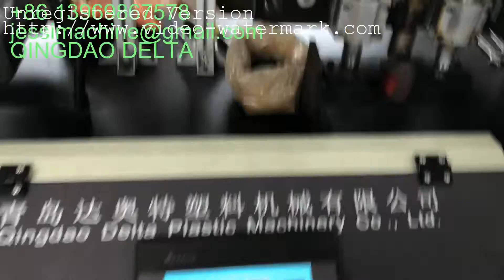siphon corrugation hose extruder production line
siphon corrugation  hose extruder production line  we are QINGDAO DELTA PLASTIC MACHINERY CO.,LTD   we making plastic extrusion machine.  professional making  EVA PVC PE PP spiral , flexible , soft hose machinery. We are professional in making  PP PET straps machine and profile machine and plastic recycle machine .